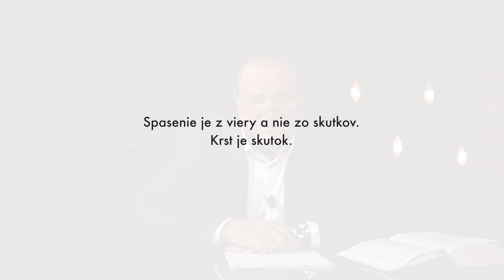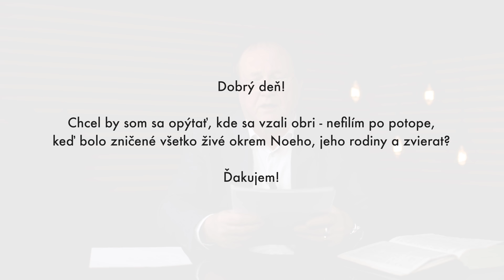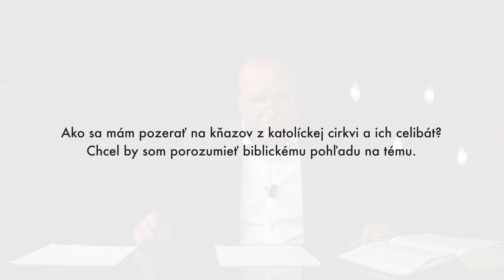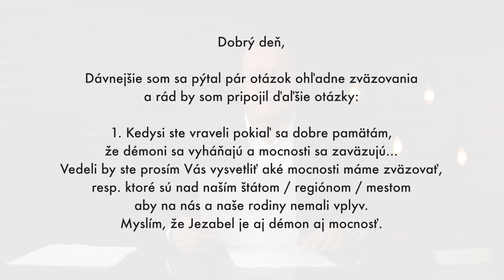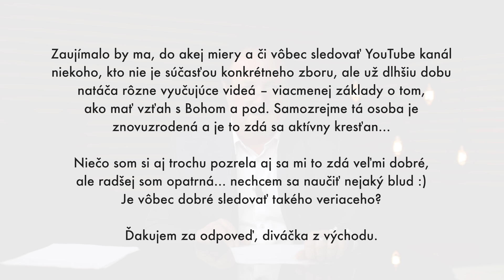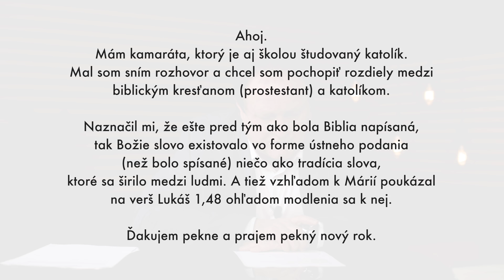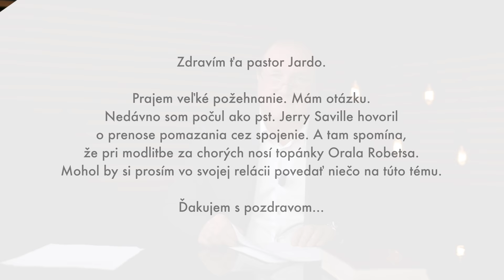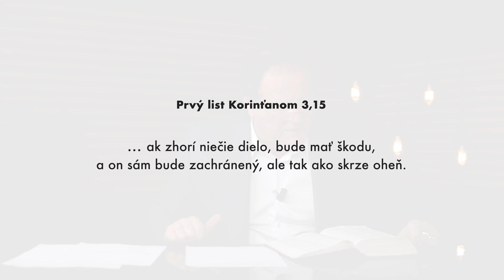Odpovedám na otázky | Jaroslav Kříž